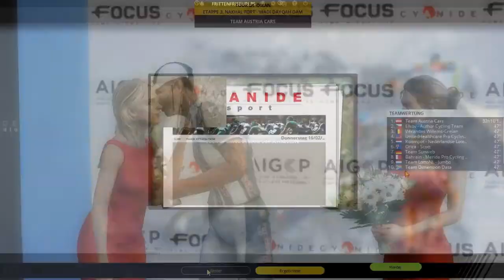PCM17 - #34: Tour of Oman, Etappe 3/5 | Alles geben für den Traum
Die Vorgeschichte des Teams erfahrt ihr im PCM2016 Let's Play.

► Die Datenbank (Mit den echten Namen, Pascals und meinem Team) des Let's Plays findet ihr hier:
Name: Pro Cycling Manager 2017
Entwickler: Cyanide
Publisher/Herausbringer: Focus Interactive
Veröffentlichung: 15. Juni 2017

Kontaktieren könnt ihr mich - außer in Youtube - hier:
► Fritte auf Facebook:

► Eure Fragen werden hier beantwortet:
(Mit dem "PCM" makierte Fragen werden im Let's Play vorgelesen!

Inhalt:
ACHTUNG SPOILER FÜR DAS LETS PLAY VON PRO CYCLING MANAGER 2016!!!

Nachdem uns mit SkyDive Dubai der Aufstieg in die Pro-Kontinental-Liga (2. Liga) gelungen ist, versuchen wir nun auch in dieser einen bleibenden Eindruck zu hinterlassen und uns gleich in Liga 1 durchzubeißen.

Langfristige Ziele sind unter anderem:
Sieg bei der Tour de France
Sieg bei Paris-Roubaix.

Ambitionierte Ziele, die wir sicher nicht auf anhieb erreichen werden. Ihr dürft euch also gerne auf eine sehr lange Karriere freuen!

Zu beginn starten wir, mit dem neuen österreichischen Sponsor "Austria Car" und dem Team, dass wir uns beim PCM 16 zusammengestellt haben. Mit Yauheni Hutarovic, Ivan Santamorita, Louis Vervaeke und einigen anderen talentierten Fahrern, versuchen wir in der ersten Saison den direkten Durchmarsch in die Worldtour. Kann dieser uns gelingen?